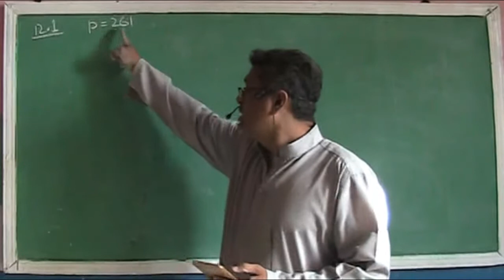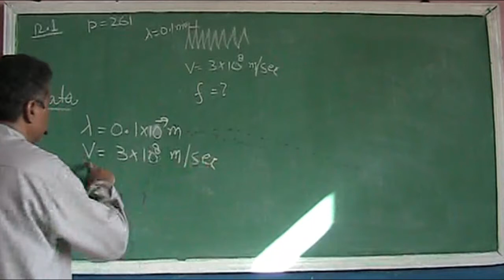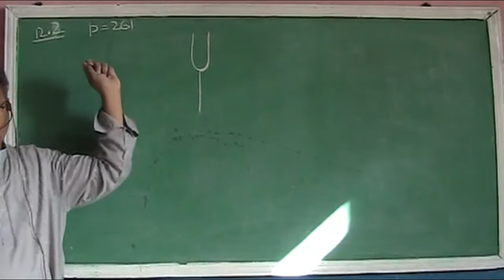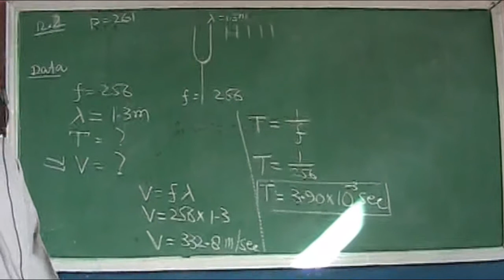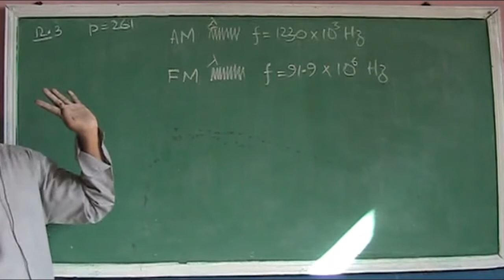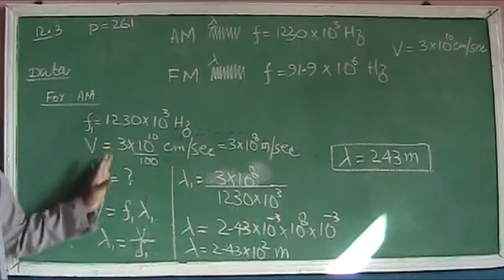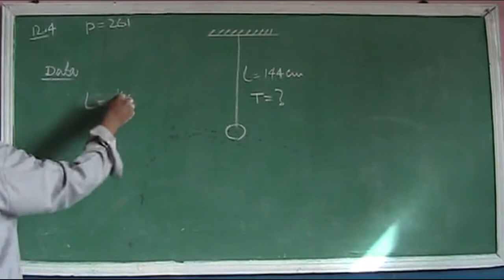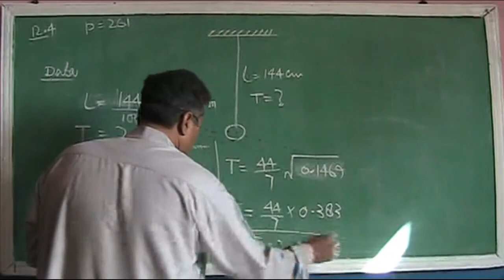Physics 10 Lecture 12-9 Numerical (1-4)